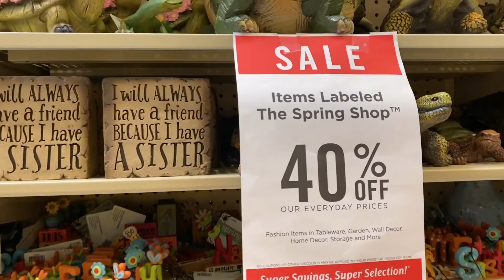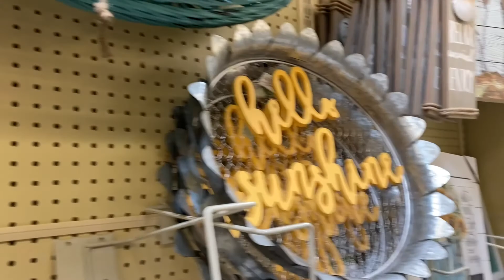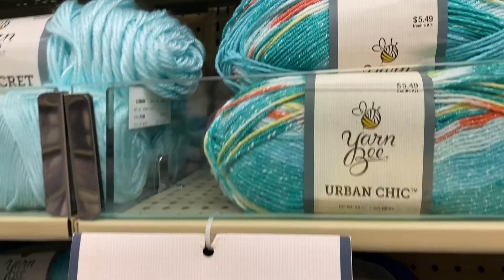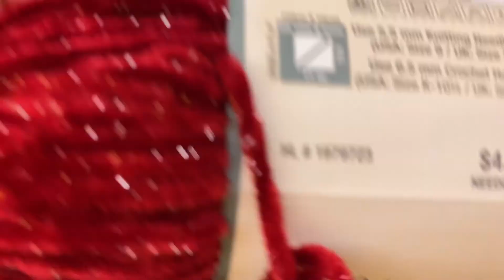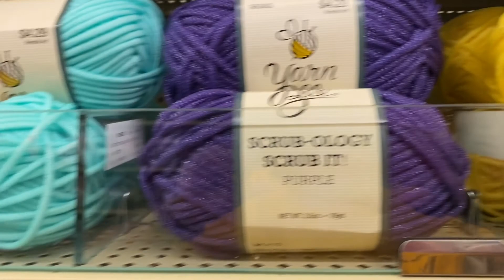Weekend vlog, gizmo and hobby lobby yarn shopping